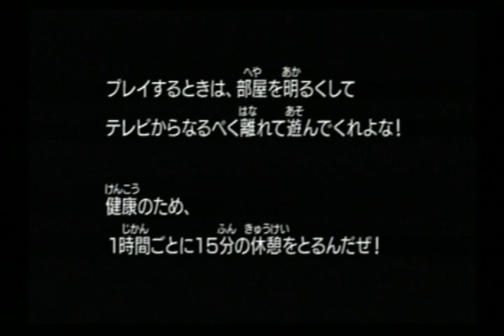Saint Seyia The Hades Jogando 2 Partidas Com O Grande Mestre Shion de Aries vs Dohko de Libra (PS2)